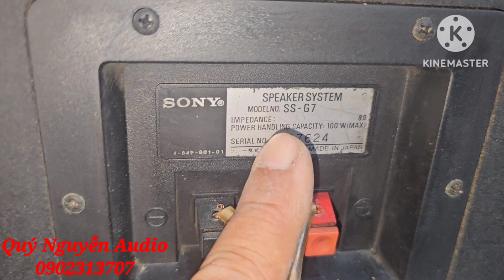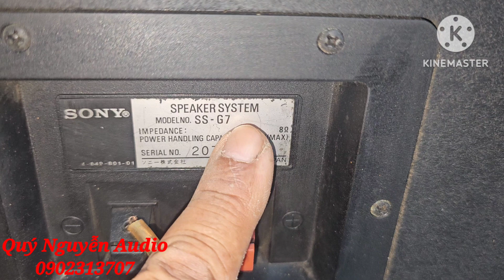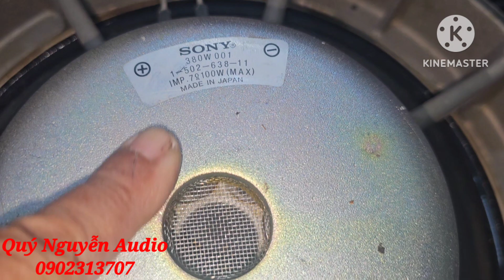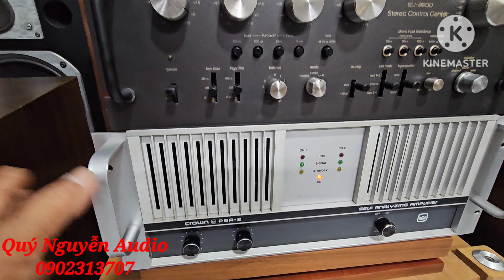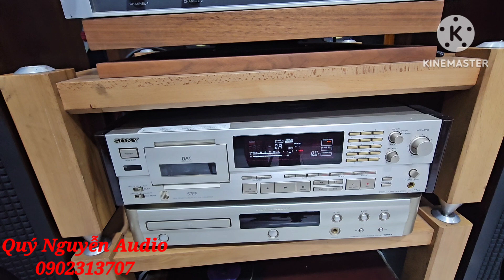Khủng long CỤ LOA SONY MODEL SS-G7.Bass 40.loa đẹp.ghép Power CROWN SPA 2.SX USA.LH: 0902313707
Loa Sony Model SS- G7 .Made in JAPAN. chơi đa thể loại nhạc.Karaoke tuyệt vời
Power CROWN PSA 2 .made in USA.
giá bán: 18 triệu
đầu giải mã DAC  SONY 57 ES
Máy đẹp FUL Chức năng
giá bán: 6 triệu
lh: Quý Nguyễn Audio 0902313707